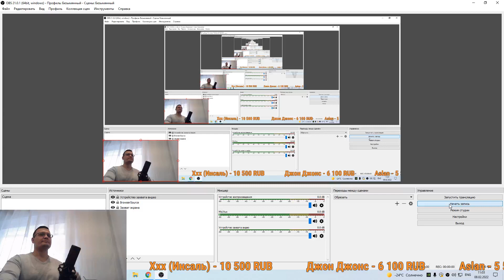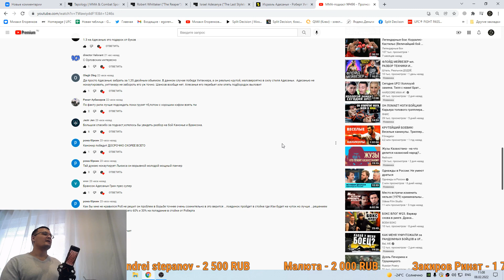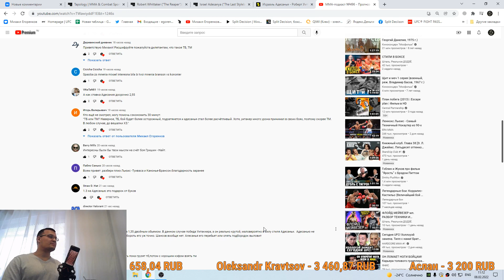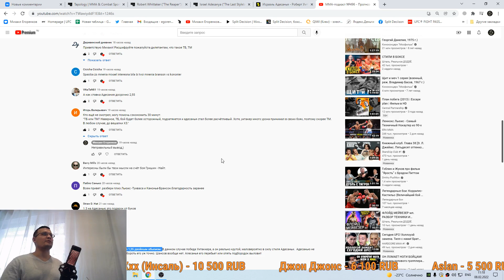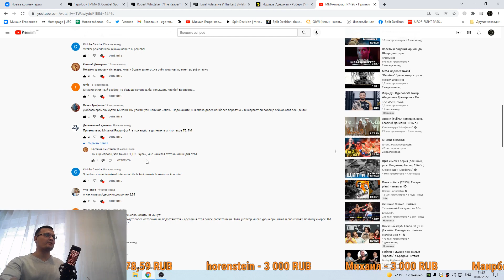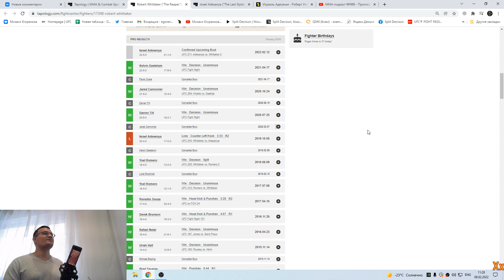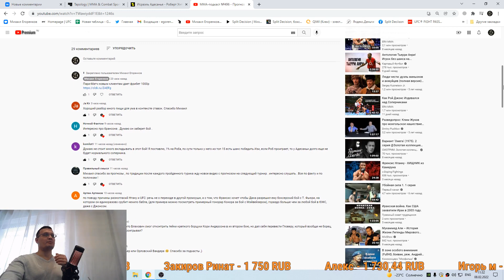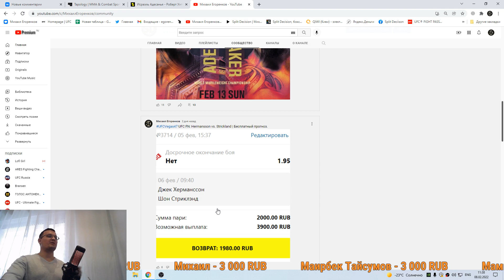ММА-подкаст №497 - Дополнение к разбору UFC 271: Adesanya vs. Whittaker 2